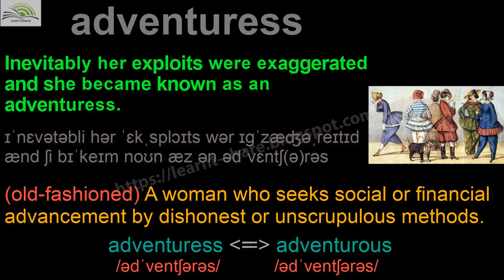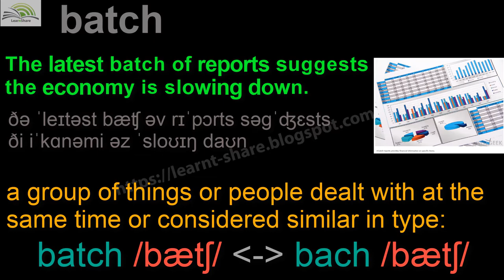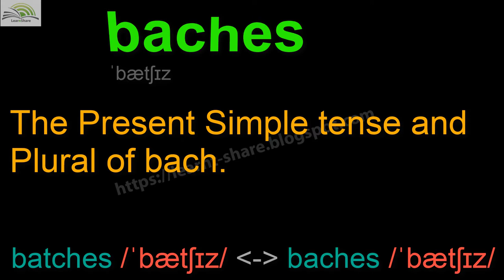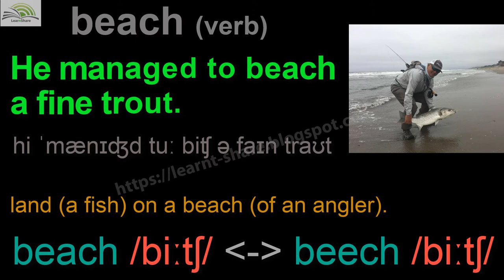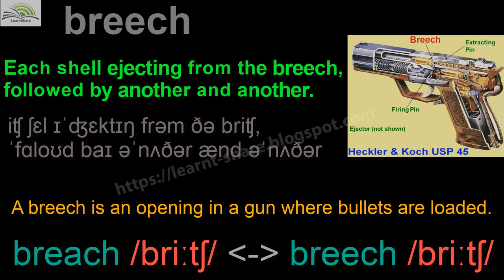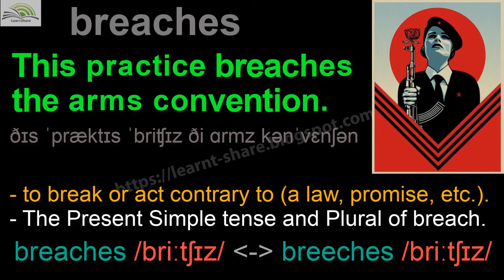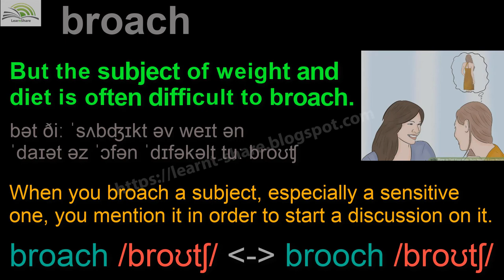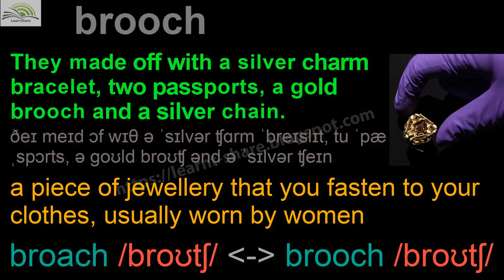HOW TO IMPROVE YOUR VOCABULARY: ENGLISH HOMOPHONES containing pronunciation of tʃ - Part 1: A to B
+ HOW TO IMPROVE YOUR ENGLISH VOCABULARY | ENGLISH HOMOPHONES CONTAINING PRONUNCIATION OF tʃ - EXAMPLES, MEANING AND IPA:
- A homophone, A word which is pronounced the same as another word but differs in spelling, meaning, or origin.

+ LIST OF ENGLISH HOMOPHONES THAT CONTAIN PRONUNCIATION OF /tʃ/ SOUND
1. adventuress - adventurous = UK, US: /ədˈventʃərəs/ 00:01
2. aitch - h = UK, US: /eɪtʃ/ 02:20
3. bach - batch = UK, US: /bætʃ/ 03:56
4. bached - batched = UK, US: /bætʃt/ 07:12
5. baches - batches = UK, US: /ˈbætʃɪz/ 08:05
6. baching - batching = UK, US: /ˈbætʃɪŋ/ 09:46
7. beach - beech = UK, US: /biːtʃ/ 10:38
8. breach - breech = UK, US: /briːtʃ/ 13:19
9. breached - breeched = UK, US: /briːtʃt/ 18:23
10. breaches - breeches = UK, US: /ˈbriːtʃɪz/ 19:30
11. breaching - breeching = UK, US: /ˈbriːtʃɪŋ/ 21:15
12. broach - brooch = UK: /brəʊtʃ/; US: /broʊtʃ/ 22:47